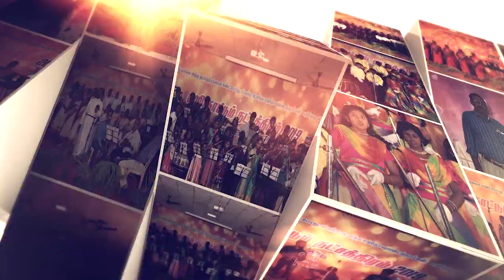007 VKN NGL Bro Prince edwin family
நேபாள் பிள்ளைகளின் கல்வி மேம்பாட்டிற்காக ஹெவன் டிவி நடத்திய அறுப்பின் பண்டிகையன்று ஒளிப்பதிவு செய்யப்பட்ட குழுப்பாடல் (Group Song).

மேலும் தொடர்புக்கு.

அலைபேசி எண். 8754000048